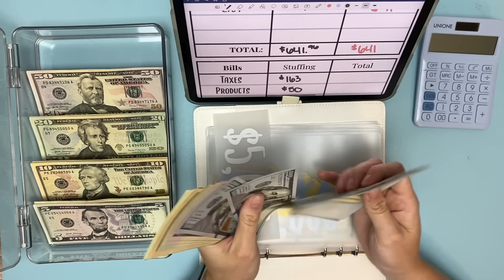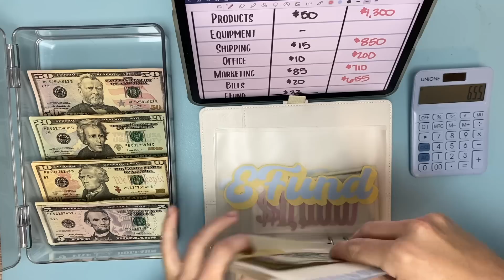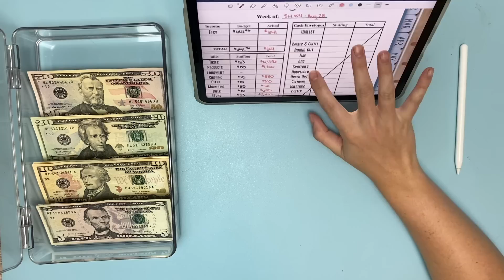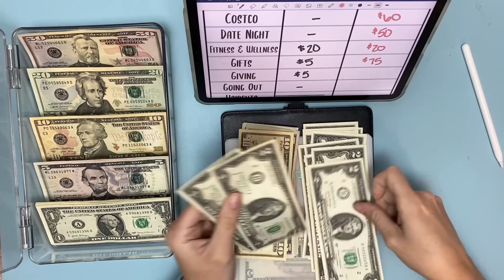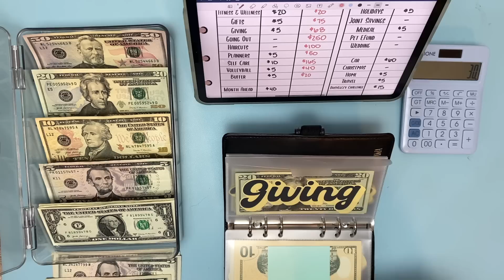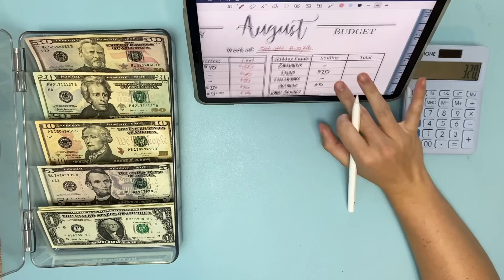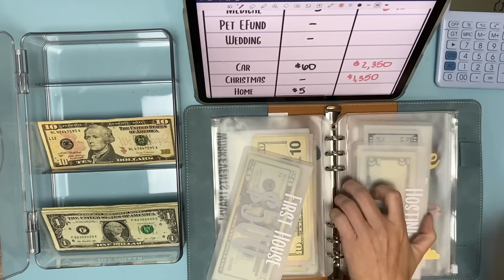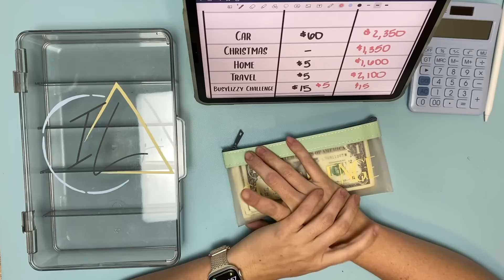Last August Side Hustle Cash Envelope Stuffing || Etsy Income || ALMOST TO SEPTEMBER!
Today I am stuffing my cash envelopes with money that I made on Etsy!  Thank you all SO MUCH for your continued support.  I couldn't be here without you!

My 2023 Dated Digital Planner for Use on a Tablet

Amazon Links
A5 Floppy Big Blue
A5 Marble Binder
A5 Confetti Binder
A6 Confetti Binder
Small Wallet
Cash Tray Box -- Note, this is a 2 pack!
iPad Air 4th Generation in Blue
Apple Pencil (2nd Generation)
iPad Air 4th Gen. Case (I got mine in blue)
Sinking Funds Binder

Thanks for being part of my journey!